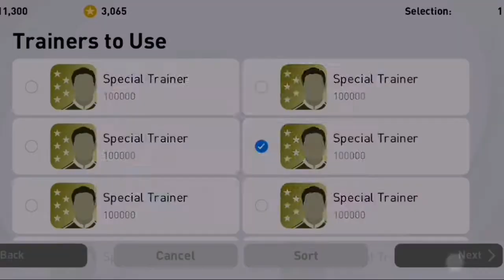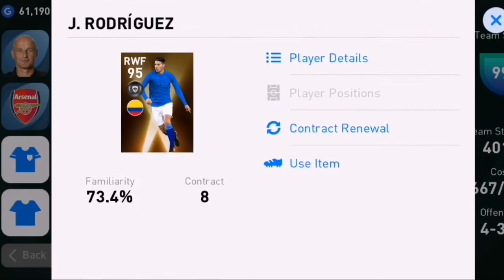95🔥 James Rodriguez Review in Pes2021 Mobile